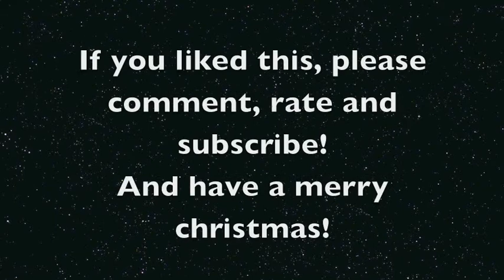Merry Christmas! (my christmas photos and a cover of "Rose of May")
Merry Christmas! A little late, but I couldn't upload it.
And so, here it is now.
The music is my version of Rose of May from FF9. Quality is not so good, but I hope you like it.
And those are my photos, of course. Please tell me what do you think, or which picture is your favorite!